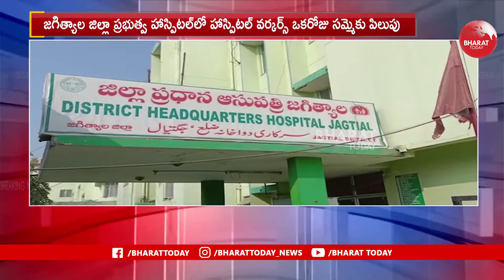జగిత్యాల ప్రభుత్వ ఆసుపత్రిలో వర్కర్స్ సమ్మె | Jagityal Govt Hospital Workers Protest | Bharat Today